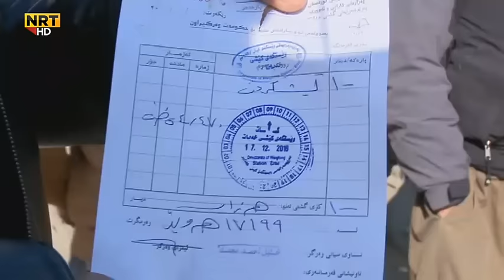هژمارەکا شوفێرێن بارهەلگر ل خەبات و شێخان خوپیشاندانەک ئەنجامدان